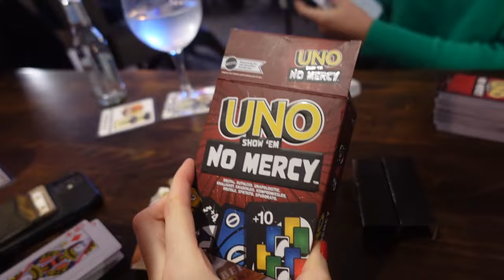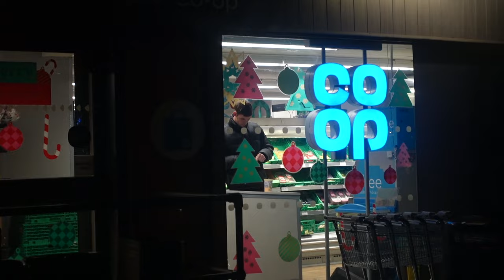Family get together & pub night | Vlogmas day 24